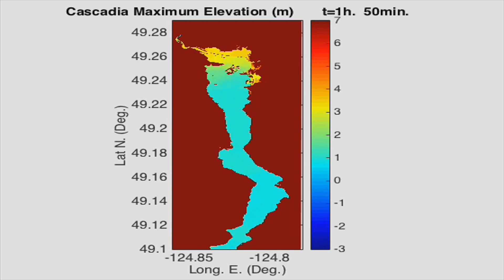11. Providing power and bandwidth on the ocean bed [Our Oceans: Our Future]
Ocean Networks Canada or ONC is an initiative of the University of Victoria that operates the world’s largest network of cabled sensors off the west and east coasts of Canada and in the Arctic. The open data is available in real-time to anyone anywhere in the world.  In addition to deep sea cabled infrastructure that provides data for scientific research, ONC is developing a growing suite ocean intelligence products and services.